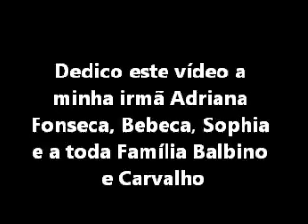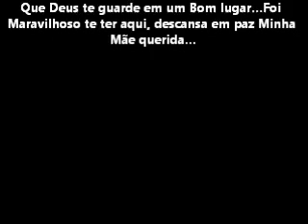Dos registros mais importantes de minha VIDA !!!!!!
Homenagem a Minha Mãe Vitória Régia Fonseca.